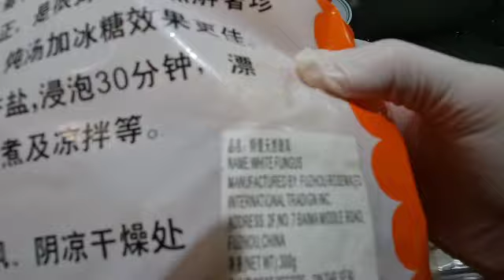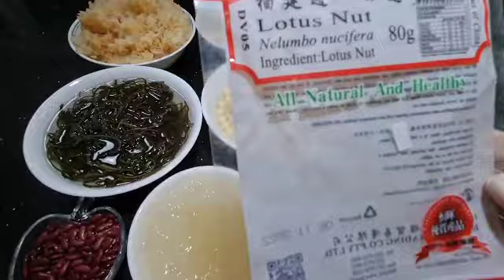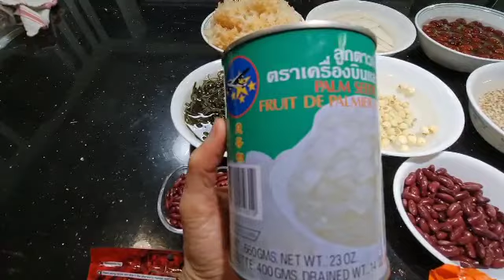របៀបធ្វើបង្អែមចាប់លាងឆ្ងាញ់ជាពិសេស//How To Make Chab Leang Dessert - Sreytouch Lim's Special Recipe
បង្អែមចាប់លាងនេះពិសេសណាស់តាមរូបមន្តរបស់ស្រីទូច លីម.  សង្ឃឹមថាបងប្អូននឹងធ្វើញ៉ាំទាំងអស់គ្នា.
This Chab Leang Dessert, with my recipe  is so special amongst Asians people who love to indulge during summer time.  Let's make it for your love ones.